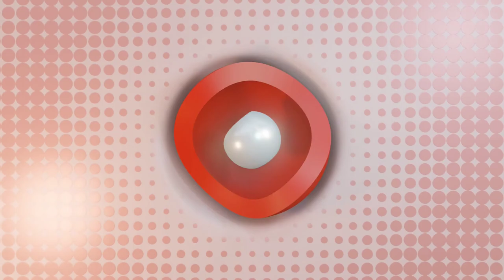Round 1 | TGC Tours | PGA Tour 2k21 | Autism Speaks @ Glocca Morra | CC-D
Round 2
Round 3
Round 4

Total -8